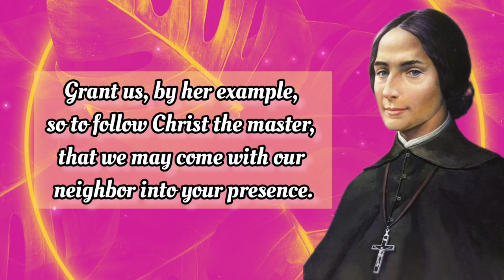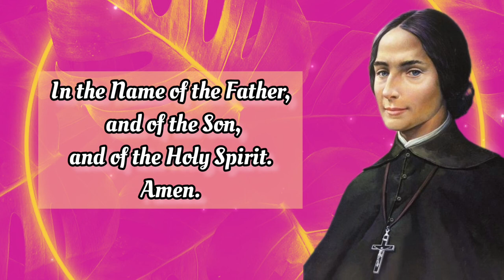Daily Prayer to BL. CATERINA CITTADINI / Feast Day: May 5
O God, who raised up blessed Caterina in your Church to show others the way of salvation.

grant us, by her example, so to follow Christ the master, that we may come with our neighbor into your presence.

Through our Lord Jesus Christ, your Son, who lives and reigns with you in the unity of the Holy Spirit, one God, for ever and ever. Amen.

Blessed Caterina Cittadini, Pray for us.

 MORE ABOUT  BL. CATERINA CITTADINI

Foundress of the Ursuline Sisters of St. Jerome Emiliani (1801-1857)

 Caterina was born in Bergamo, Italy. When she was seven, her mother died and her father abandoned Caterina and her sister, leaving them to be raised in a local orphanage.

During her years in the orphanage, Caterina developed a strong devotion to the Blessed Virgin and to Saint Jerome Emiliani, the patron saint of orphans.

Caterina became a teacher at a public girls’ school in Somasca. She and her sister desired to enter religious life, but their spiritual director advised them to remain in Somasca and establish a new religious institute dedicated to the care of girls. The Cittadini sisters became respected educators.

Following the death of her sister and her spiritual director, Caterina became the director of the schools she and her sister had established and she accepted three companions who assisted as teachers and caregivers for the orphans. In time, this small group formed the nucleus for a new community: the Ursuline Sisters of St. Jerome Emiliani.

After years of service to poor and abandoned girls, Blessed Caterina Cittadini died on May 5, 1857, and was beatified in 2001. At her beatification, Pope Saint John Paul II reflected, “Her deep capacity for loving, sustained by great emotional balance, is emphasized by all those who had the opportunity to know her. Having been orphaned at a very early age, she made herself a loving mother to orphans. Moreover, she wanted her spiritual daughters, at the school and in their contact with the children, to be ‘mothers.’”

Hello everyone, Peace be with you. The FEAST OF BL. CATERINA CITTADINI is on May 5. Foundress of the Ursuline Sisters
of St. Jerome Emiliani. You can make this Prayer anytime you want for your own intentions.

❣❣❣❣ Credits / Sources: ❣❣❣❣

John 11:40